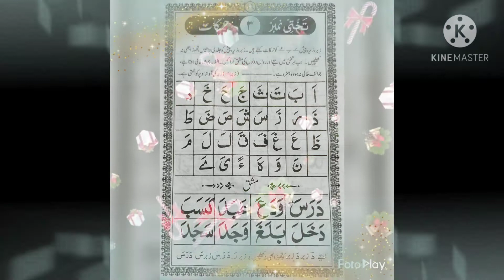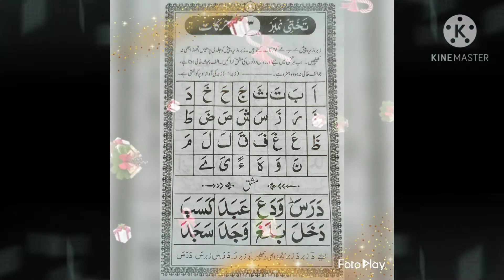LESSON:11 Harakaat حرکات (Zabar) By Maulana Qari Md Qasim Qasmi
HH arajaat zabar زبر